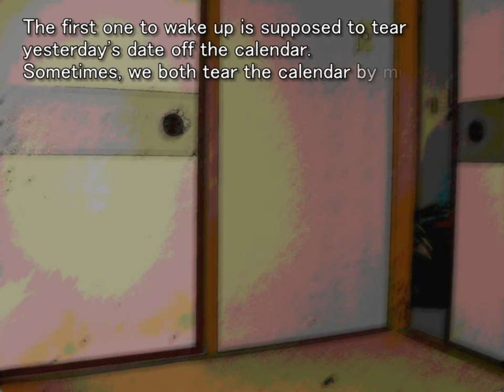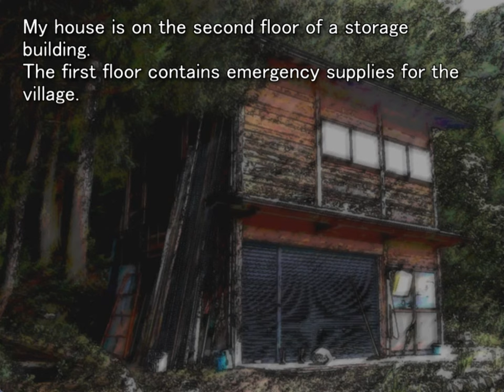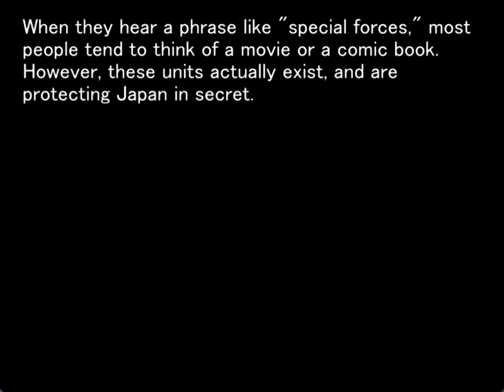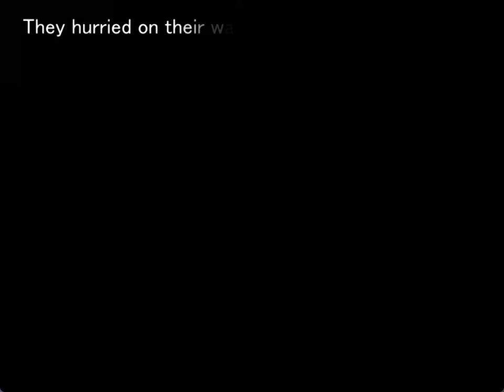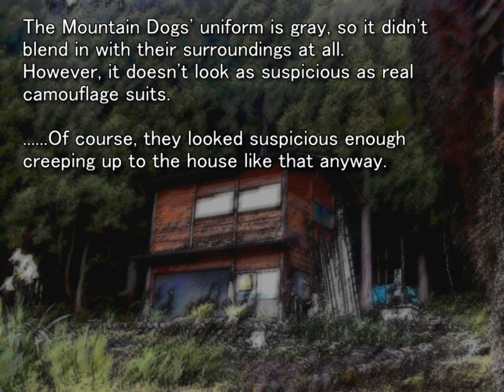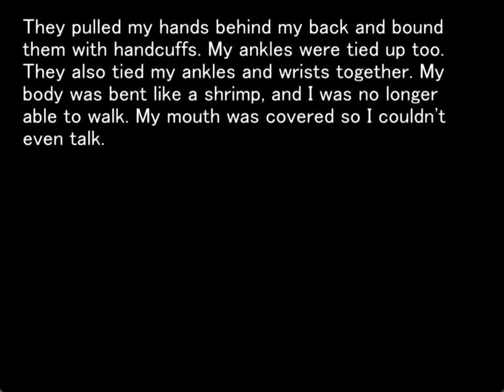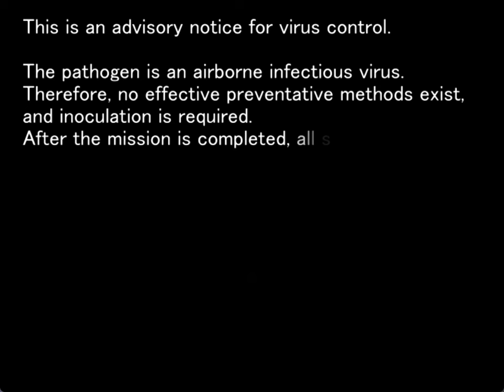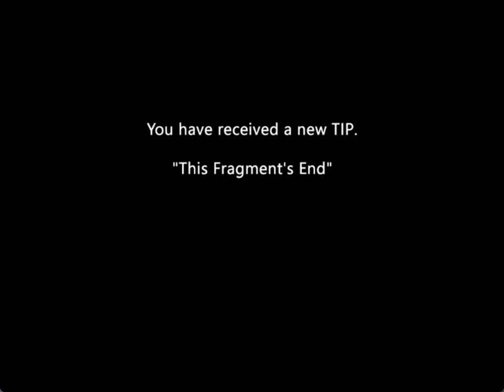MINAGOROSHI ORIGINAL GAMEPLAY END